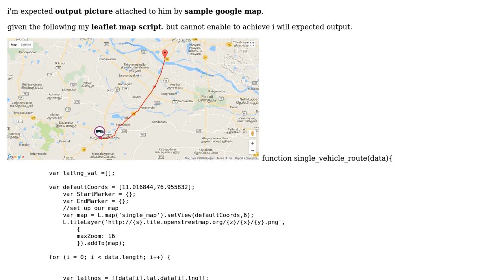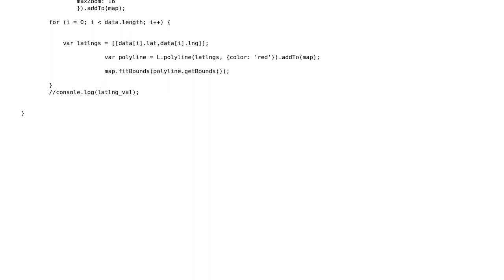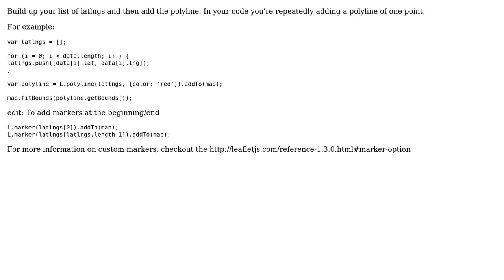GIS: Leaflet Route In multiple lat long (2 Solutions!!)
GIS: Leaflet Route In multiple lat long

With thanks & praise to God, and with thanks to the many people who have made this project possible! | Content (except music & images) licensed under CC BY-SA | Music | Images & others | With thanks to user Tarak Reddy user tamil user PolyGeo user akadouri and the Stack Exchange Network Trademarks are property of their respective owners. You are responsible for your own actions.